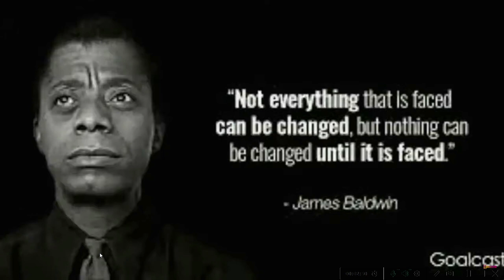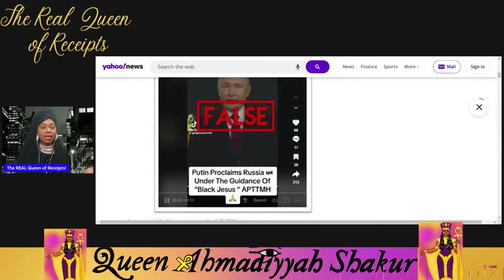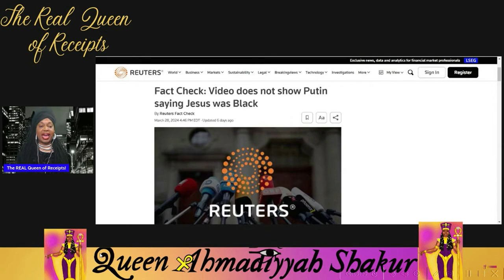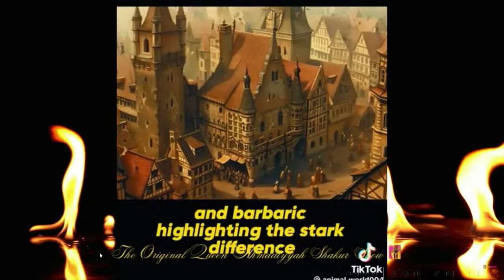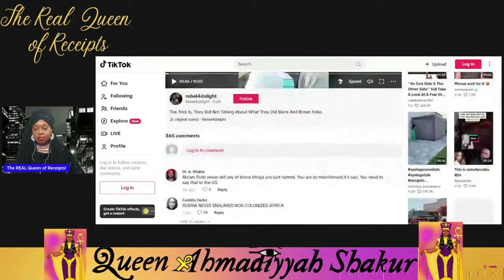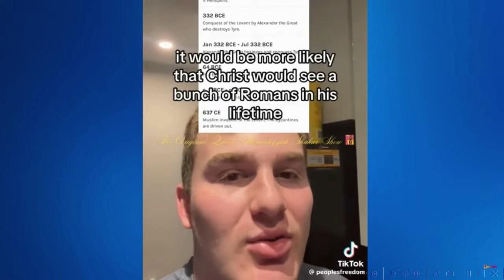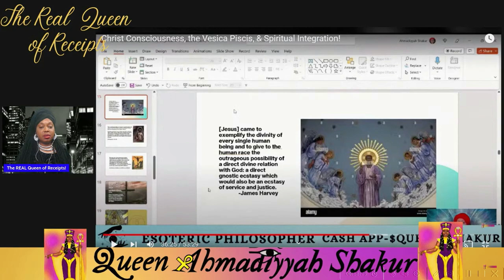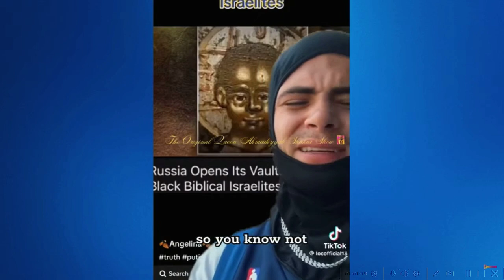Queen Ahmadiyyah's Daily Reports ⚡✊🏾⚡